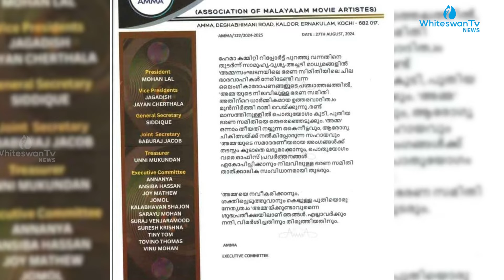MALAYALAM NEWS LIVE | TODAY MALAYALAM NEWS |TODAY KERALA NEWS|WHITESWAN TV NEWS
► ► ► Our Popular Shows

►► ► About Whiteswan TV News

WhiteSwan TV News is an unbiased online YouTube channel that remains the top choice for getting honest reviews and timely news. Like no one before, we involve in providing a wide variety of trustworthy information, with our team delivering up-to-the-minute news, insightful analysis, and captivating stories from around the world. Our devoted team is determined to present the truth, simplify complicated matters, and become part of the Whiteswan TV news community today and experience unparalleled information."